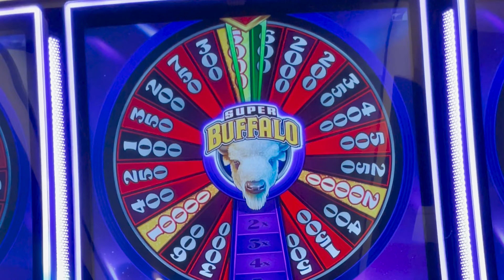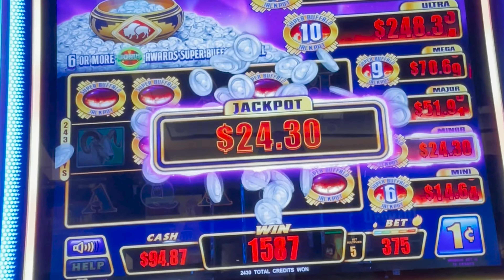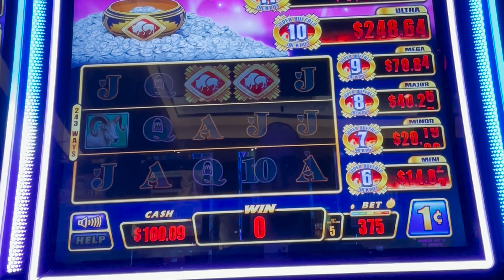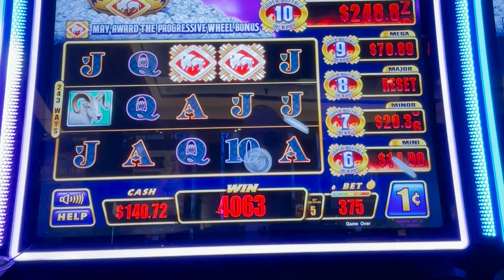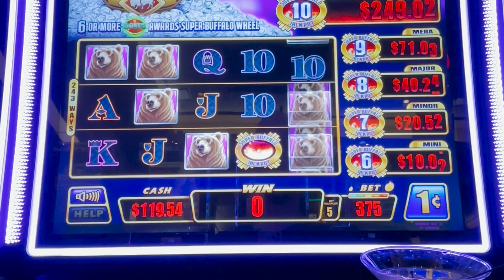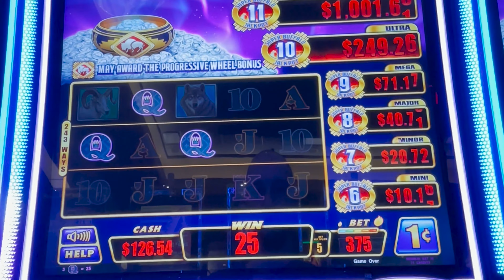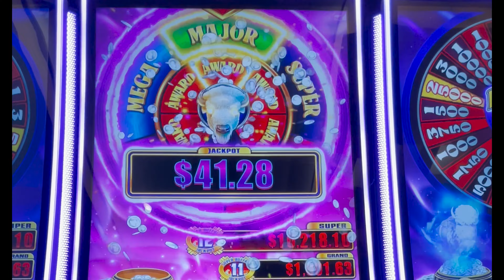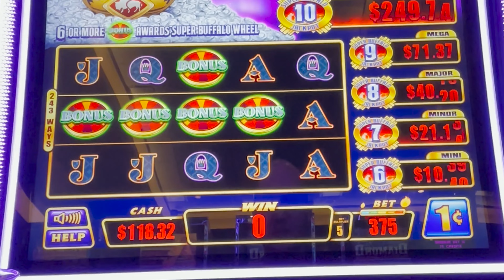POPPIN' Progressives & BONUS Wheels 🦬 Max Bet Super Buffalo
I've tried this game once before (link below) & wanted to continue my good fortune 🦬